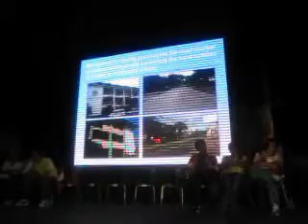Roilo Golez, speech, Rally, Cubic, Bgy Merville, 9 April 2010 (3)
Here's the speech of Congressman Roilo golez during the rally held in the in Cubic a huge community in Barangay Merville, second district of Paranaque. Golez emphasized his biography to make people understand his Responsible Government philosophy, his rural beginning, life in a low cost government housing project, and his non-stop program of road concreting, construction of numerous school buildings and Golezeums or covered courts.